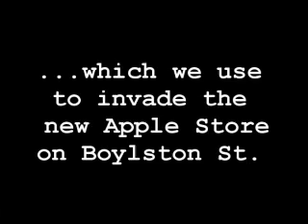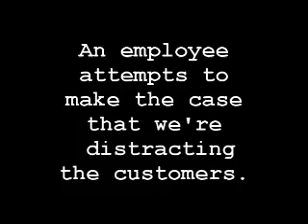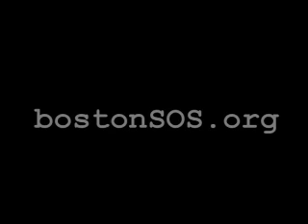Banana Phones!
What better way to invade our fair city's newest Apple store than with technology that trumps the modern workings of the i-phone?